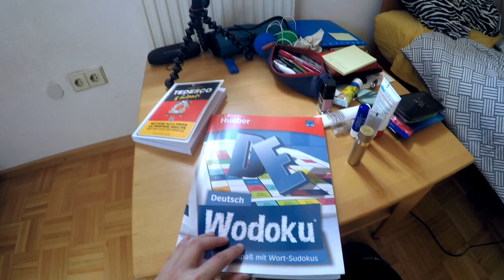La mia routine in quarantena 😷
Ecco quello che combino durante le lunghe giornate di quarantena in Germania. E voi? Qual è la vostra routine?